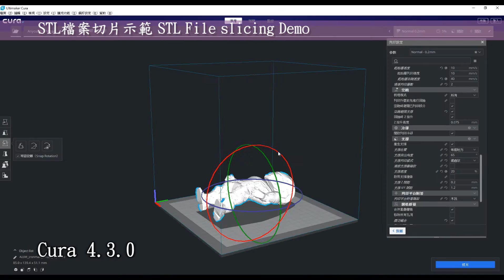3D Printed(3D列印) 鋼鐵人Q版(Ironman MK43) | Anycubic Mega M | SolidWorks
00:00 開頭
00:02 精彩搶先看 Wonderful first look
00:11 3D建模示範 3D Drawing Demo
00:20 STL檔案切片示範 STL file slicing Demo
00:31 3D列印示範 3D Printing Demo
00:46 拆除支撐材 Removal of support material
00:58 打磨修整示範 Grinding Demo
01:13 顏料上色示範 Pigment coloring Demo
01:48 結構黏合 Adhesive bonding
01:53 Show time

3D列印機: Anycubic i3 Mega
切片軟體: Cura 4.3.0
耗材捲: PLA白、PLA黑、PLA黃

3D列印時間: 約24.5小時，分三天完成
後處理時間: 約10小時，分三天完成
攝剪輯時間: 約2小時，分二天完成

●前言

3D列印是每一位有在使用3D軟體設計者的福音，它顛覆了以往的加工方式將虛擬3D實現出來，近幾年來普及化至家用型，讓設計者可以快速圓夢的工具。